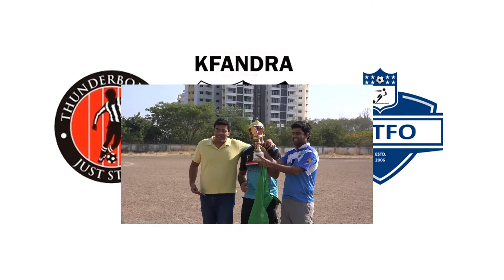End of the Season TZLC9 Highlights Show